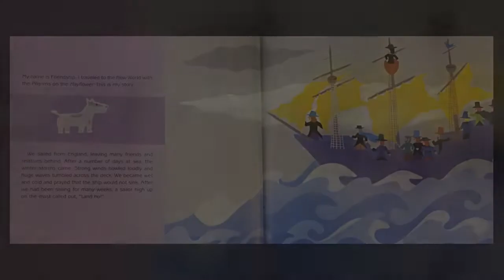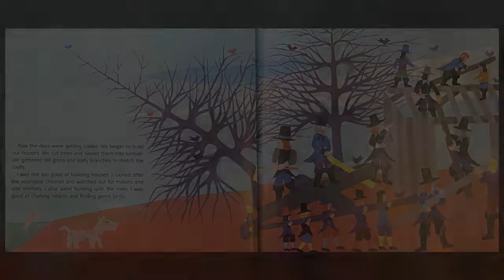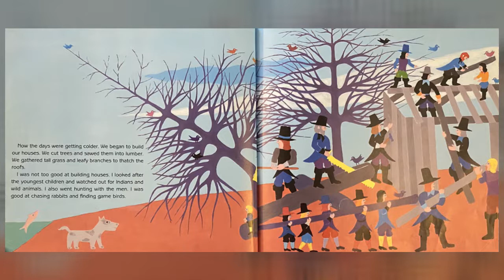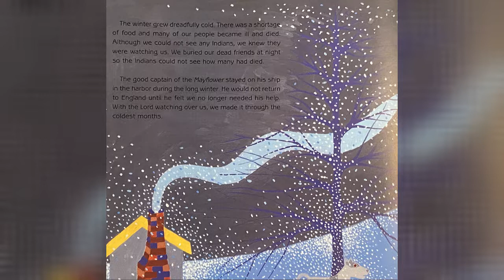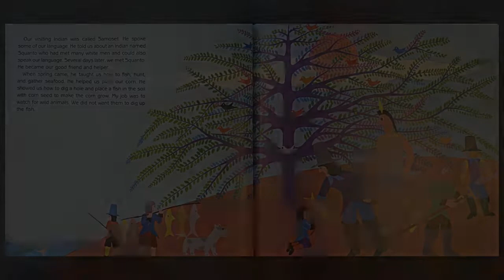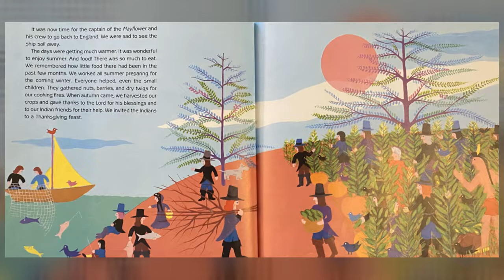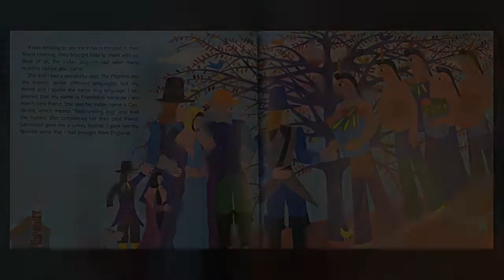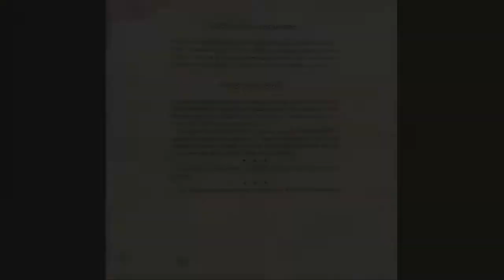Friendship's First Thanksgiving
by William Accorsi

Friendship, a Pilgrim dog, tells about the colonist's experiences in America, from when they landed to their first Thanksgiving. Friendship suffers through a long, cold winter; watches the Indians help the settlers farm; and makes friends with an Indian dog. Accorsi captures the spirit of the settlers' initial year in this unique holiday story. Full-color illustrations.